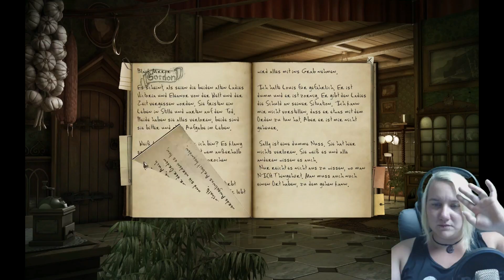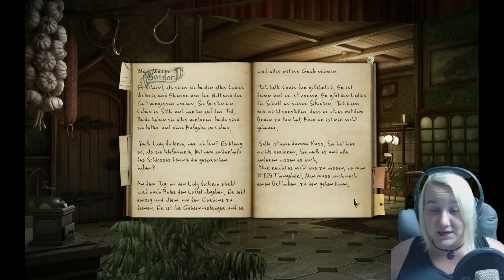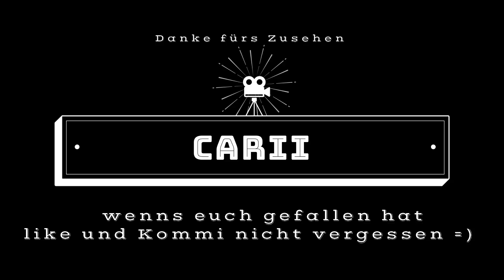Black Mirror 2 [#24] - It´s Teatime (Facecam)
Hallo ihr Lieben, in dieser Folge kümmern wir uns darum das die Ladys für ihre Teatime
in die Bibliothek verschwinden, dass wir uns in ruhe den Globus in der großen Halle anschauen können.

lg Carii

—(•·÷[ Social Media ]÷·•)—

▶ ▷ Steam: Carii_GameZ